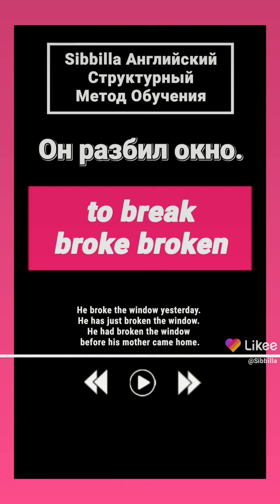Как Перевести Русскую Фразу На Английский Язык